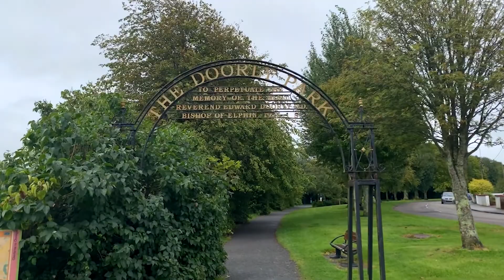National Walking day 2020 Sligo Town - Be Active#4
Between so many fantastic landscape spots, why not enjoy the city centre too!

Location: Sligo Town

Facts: it is the second largest urban centre in the West of Ireland, with only Galway being larger. Sligo is a historic, cultural, commercial, industrial, retail and service centre of regional importance in the West of Ireland, and is served by rail, port and road links. Sligo is also a tourist destination, being situated on the Wild Atlantic Way, with many literary and cultural associations.

iPhone XR – DJI OM 4
Format: H.264 preset: High Quality 1080p HD
Software editor: Adobe Premire Pro 2020 Power Point